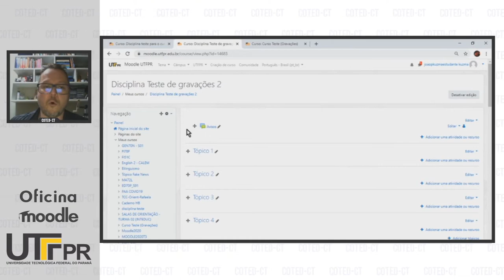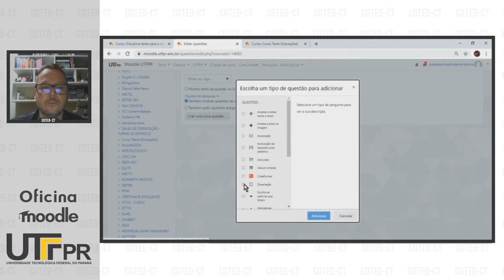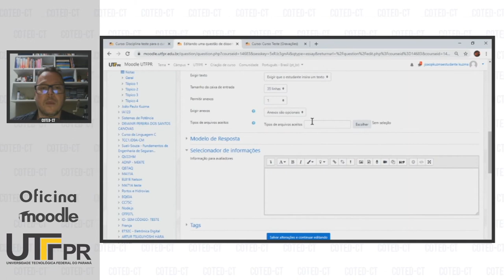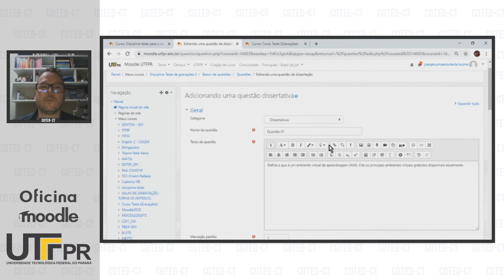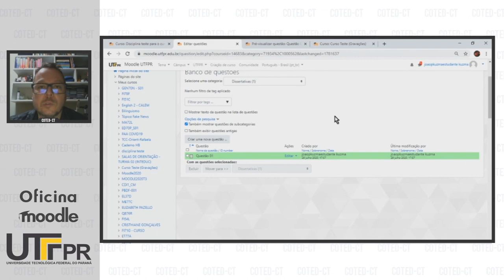Questão do Tipo Dissertação